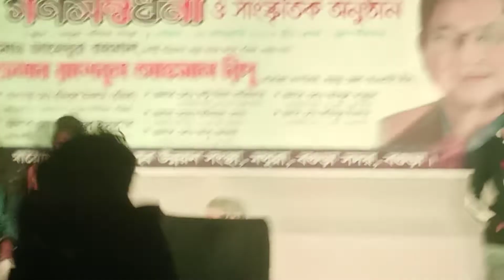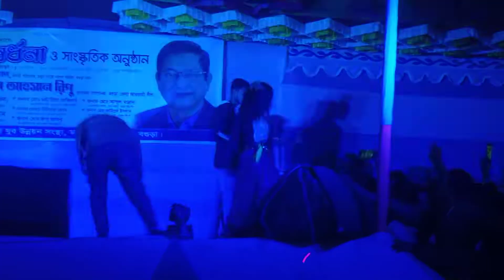Tanisa mix stage video2022